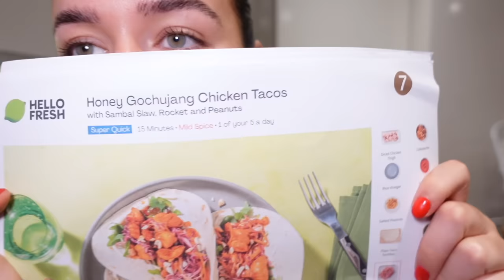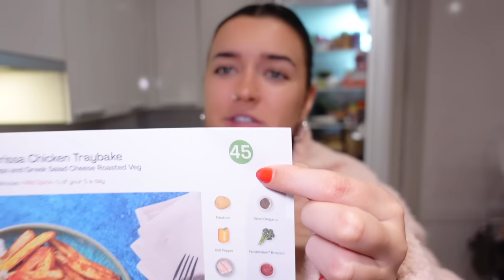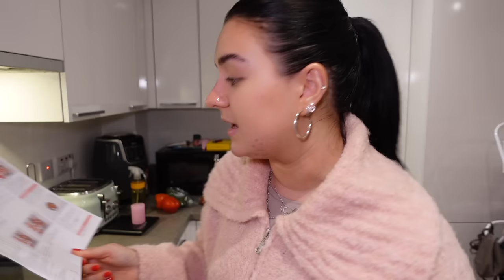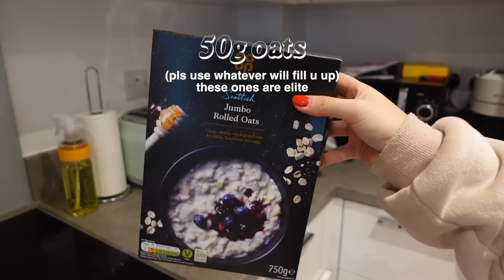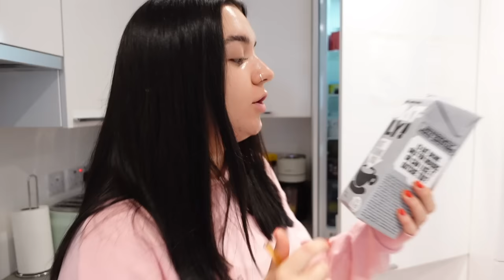what I eat in a week to feel my BEST *living alone & on a budget*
I loveeee these videos and I know you guys do to so here is what I eat in a week to feel my best because FOOD IS FUEL!!! While being on a budget and being mindful of my food waste. Enjoy!!